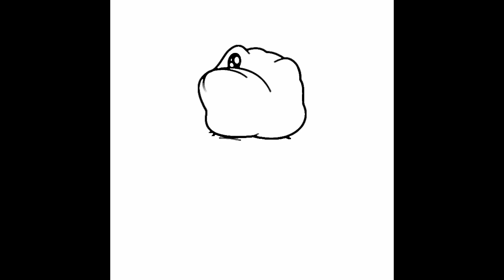drawing and coloring a cute crocodile running competition - drawing for children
drawing and coloring a cute crocodile running competition - drawing for children drawing and coloring pocoyo and friends - drawing for kids